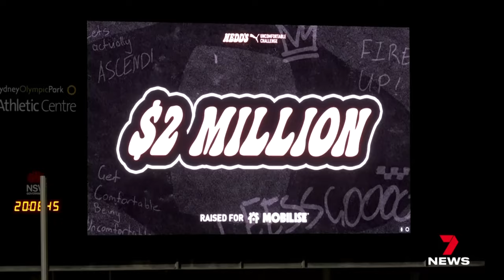Nedd Brockmann finishes epic 1,600km run for Australia’s homeless | 7NEWS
Nedd Brockmann has completed an epic 1,600km run to raise nearly $3 million for Australia’s homeless.

7NEWS combines the trusted and powerful news brands including Sunrise, The Morning Show, The Latest, and 7NEWS.com.au, delivering unique, engaging and continuous coverage on the issues that matter most to Australians. Watch 7 News Australia full broadcasts and full episodes nightly at 6pm and weekdays at 11:30am and 4pm on Channel 7 and 7plus.